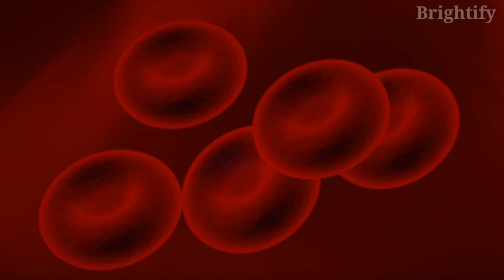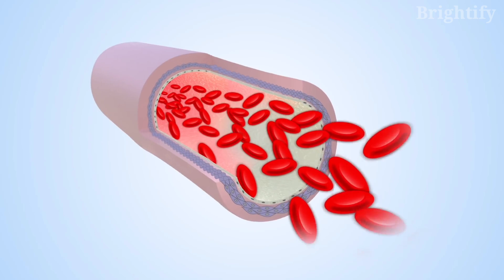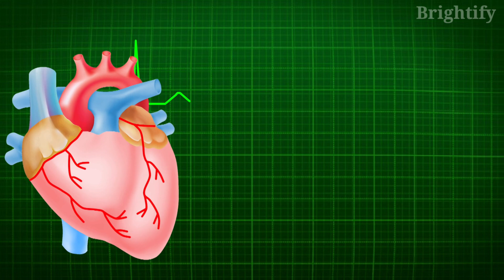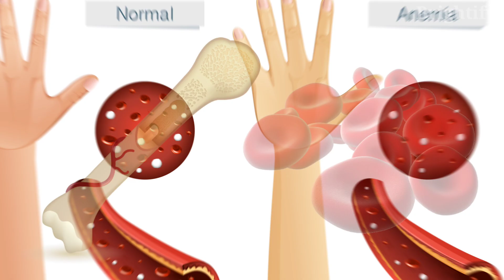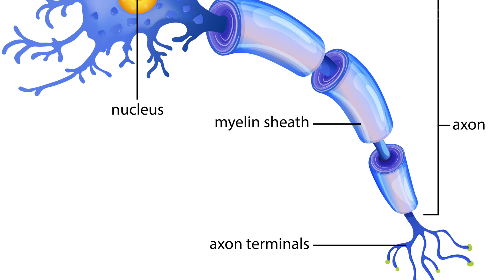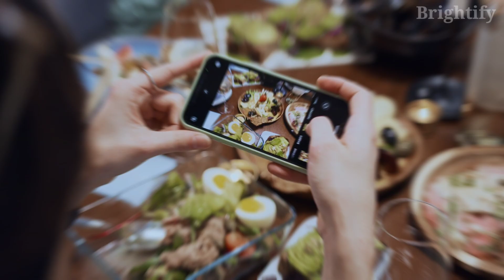10 Signs You Have Vitamin B12 Deficiency (B12 deficiency symptoms)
What are the causes of vitamin B12 deficiency? What happens when your vitamin B12 is low? What are the neurological symptoms of B12 deficiency? We've explained everything in detail in this video! Please watch until the end!

Vitamin B12, commonly known as cobalamin, is required for the production of DNA and red blood cells, as well as the proper functioning of your nervous system. Vitamin B12 is found naturally in animal foods, including fish, meat, poultry, eggs, and dairy. It can also be found in B12-fortified foodstuffs, such as plant-based milk and some varieties of bread. Unfortunately, vitamin B12 deficiency is common, especially among the elderly. It can also happen if you've had weight loss surgery or another procedure that removed part of your stomach, or if you drink a lot of alcohol. Symptoms of a vitamin B12 deficiency might take years to appear, and diagnosing it can be complex. That indicates the importance of understanding the signs of B12 deficiency.

educational and informational purposes only. Please always seek the advice of a qualified
healthcare provider with any questions and issues you have regarding a medical condition.

Time Stamps for "10 Signs You Have Vitamin B12 Deficiency (B12 deficiency symptoms)"

00:00 Intro
01:00 Fatigue and weakness
01:22 Glossitis and mouth ulcers
01:47 Irritability
02:10 Fast heart rate
02:30 High temperature
02:52 Pale or yellow skin
03:33 Disturbed vision
03:58 Sensation of pins and needles
04:32 Changes to mobility
04:54 Breathlessness and dizziness